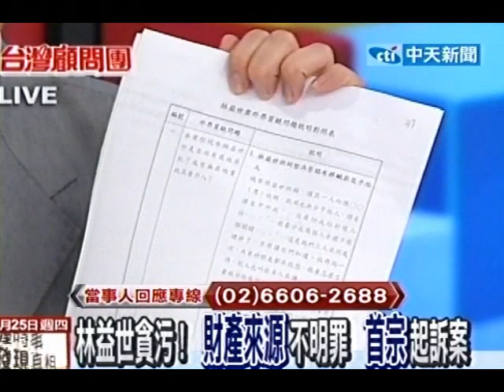台灣顧問團 20121025(1/4)》林益世四大貪污罪起訴 清廉馬團隊最大諷刺